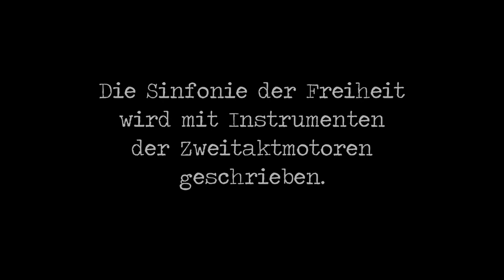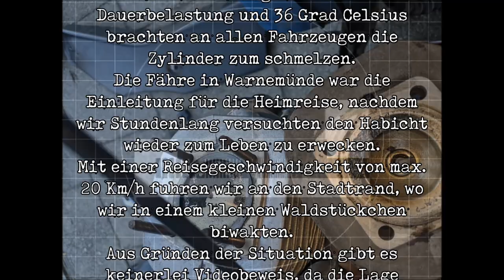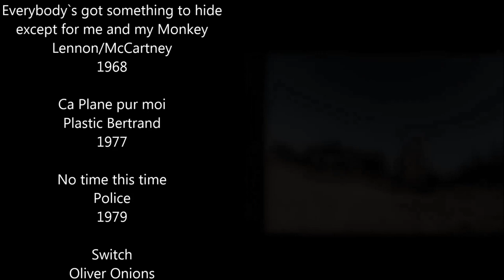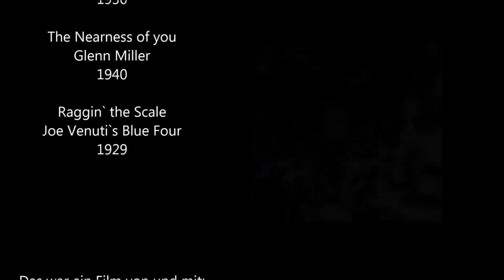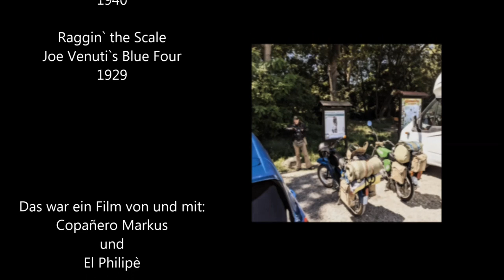SCHIEBEN IS NICH !!! Moped Road Movie 2021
Mit der Simson über 1200 KM quer durch die Republik.

Nach dem ersten Film: "MOPED ROAD MOVIE" von 2020 gibt es jetzt den nächsten kleinen Film. "SCHIEBEN IS NICH" von 2021.
Dieses Jahr ging es über 1200 KM durch die Republik nach Fehmarn an die Ostsee. Eine S51 (Bj.1988) und eine SR 4-4/Habicht (Bj 1974) und wir zwei Hirten, die durch die pralle Hitze ritten, bis die Kolben im wahrsten Sinne des Wortes glühten und uns der A weh tat. 83 min. voller Witz, Unterhaltung und guter Musik. Wir wünschen euch gute Unterhaltung und viel Spaß beim schauen. Euer El Philipè und Compañero Markus